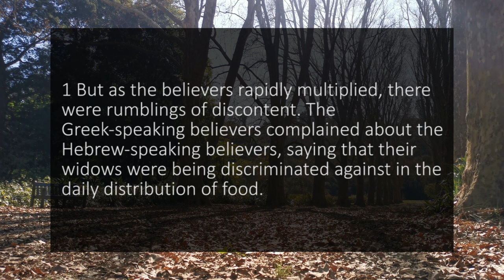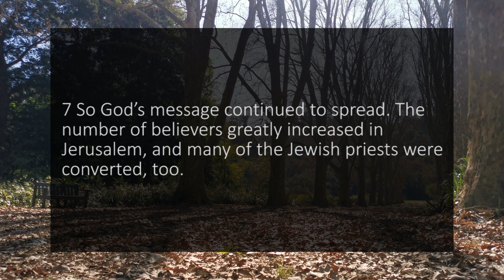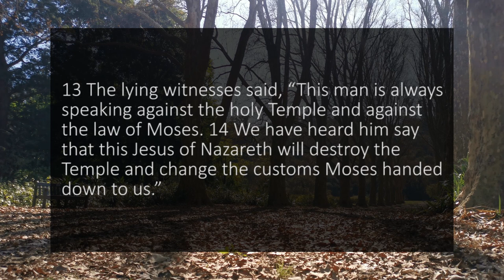A reading of Acts 6 from the New Living Translation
This reading of Acts 6 is taken from the New Living Translation of the Bible. Bible Brother reads chapters from the Bible for you to use as a study tool, quiet time resource or Bible reading reference.